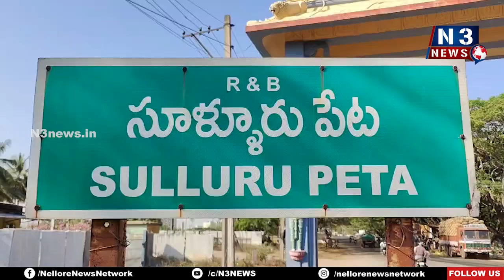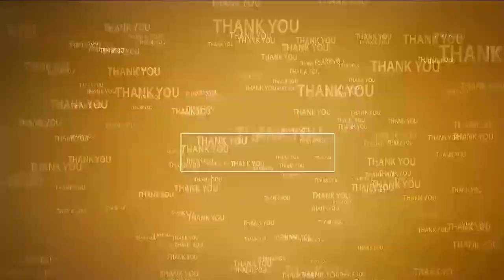సూళ్లూరుపేట‌లో ఎన్టీఆర్ 101 జ‌యంతి సంబ‌రాలు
- జయంతి వేడుకల్లో కానరాని టిడిపి ముఖ్య నేతలు